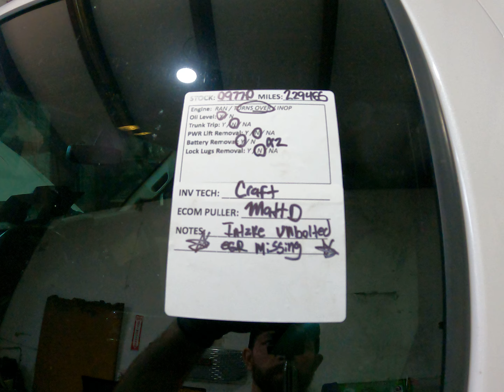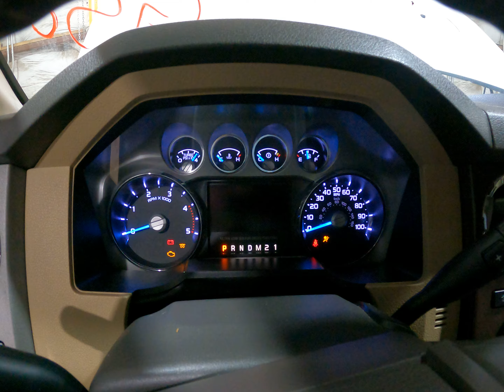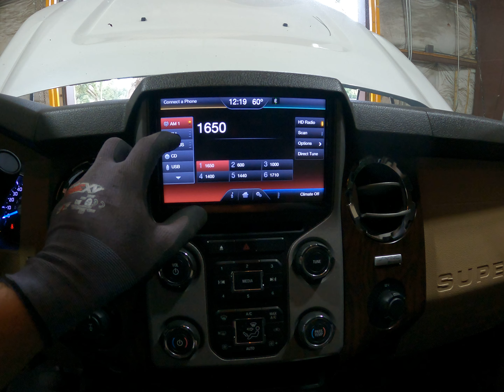0977P 2014 FORD F250SD PICKUP 6.7L Engine Salvage Wrecked Part Out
Thanks for taking a look at our recently dismantled wrecked salvage parts donor. This 2014 FORD F250SD PICKUP has recently been parted down and is no longer rebuildable to purchase as a salvage rebuilder.

Link to our eBay Parts for this stock: